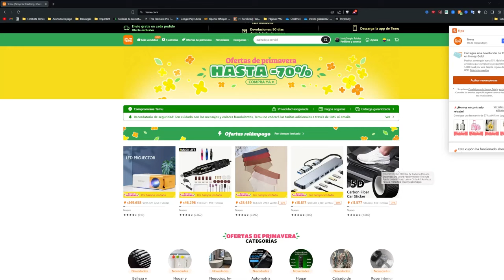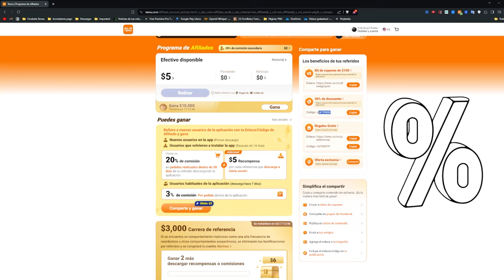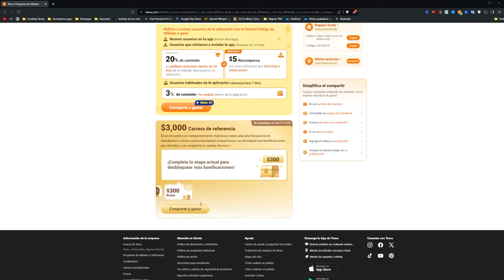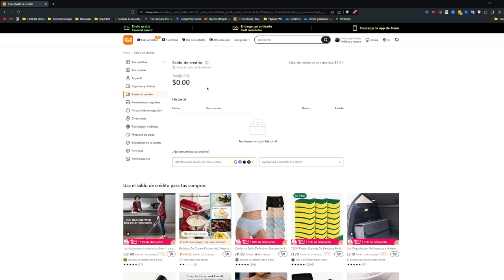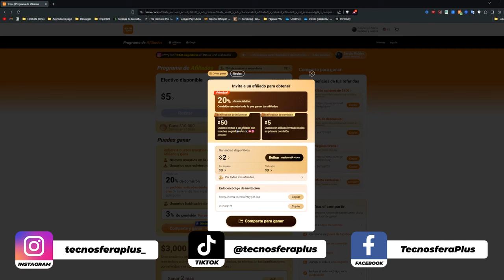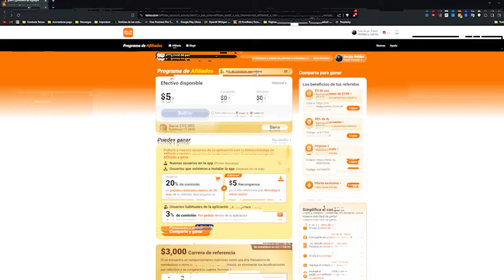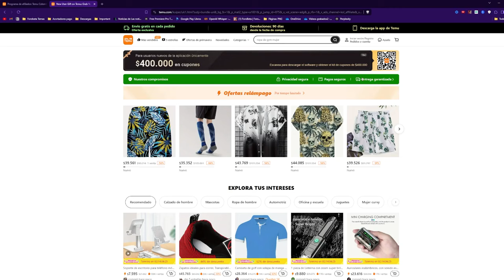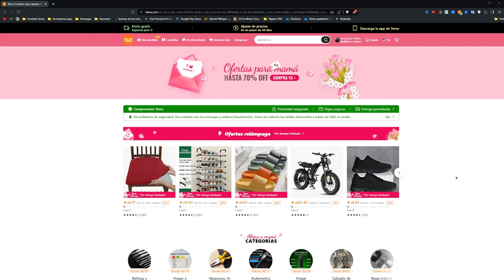Cómo Ganar Dinero Con TEMU Desde CUALQUIER Lugar EN 2025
Te recomiendo este curso para que aprendas todas las habilidades que necesitas para emprender

*Algunos de los enlaces y otros productos que aparecen en este vídeo son de empresas con las que EmprendePlus ganará una comisión de afiliación o una bonificación por registro o depósito. El contenido de este vídeo está actualizado a la fecha de publicación del mismo, sin embargo, es posible que algunas de las ofertas mencionadas ya no estén disponibles dependiendo de cuándo usted lo vea. Nada del contenido presentado debe interpretarse como un consejo de inversión, es sólo para fines de entretenimiento, Los miembros del canal EmprendePlus NO son responsables por la pérdida ocasionada como resultado del uso de cualquier información publicada por nosotros, las inversiones y finanzas conllevan un riesgo, usted mismo debe analizar la información y tomar las decisiones bajo SU responsabilidad.